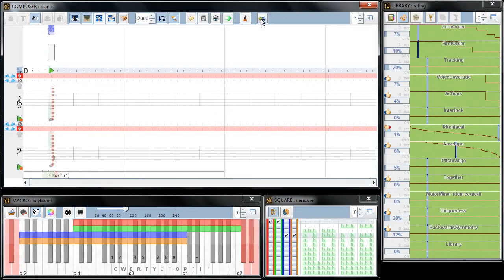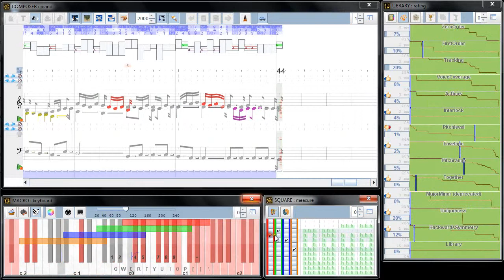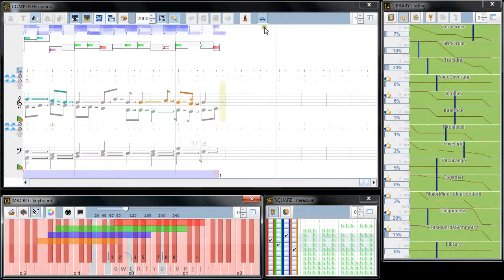Control of pitch range and rhythm pattern; motif extraction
Calculation of up to 4 voices. Database is loaded with "Haendel, Haydn, and Mozart". Sometimes, the beat is lagging, due to computational overhead. At the end, for some reason the thread does not cancel...